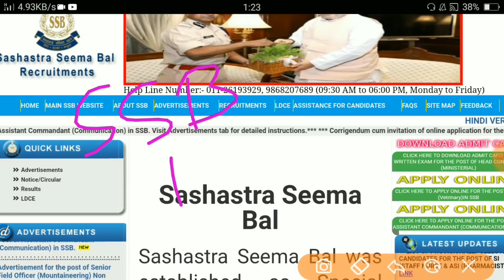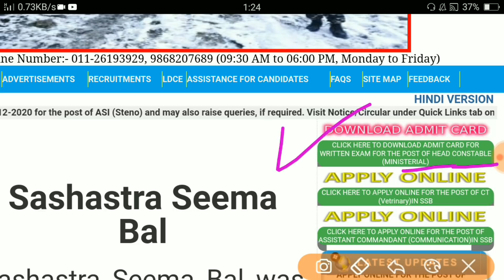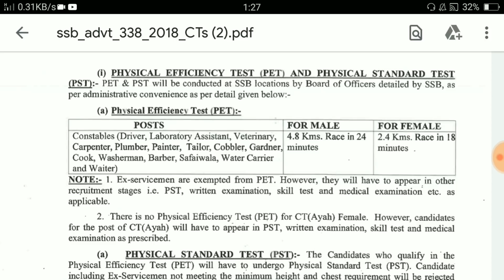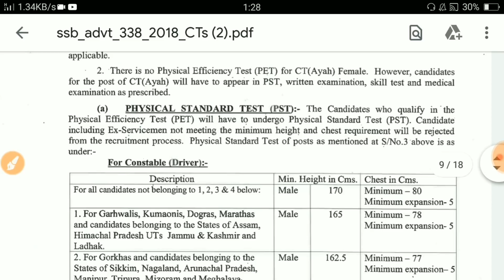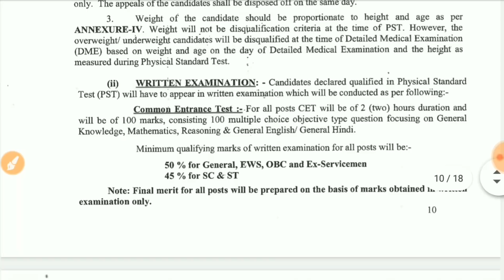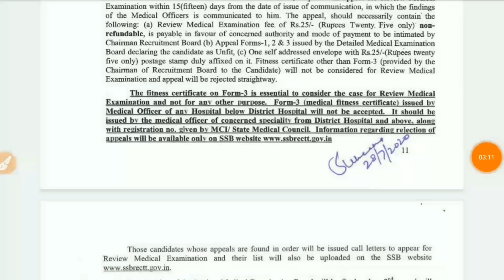SSB Constable Trademan Admit Card | ssb bharti admit card download | SSB PET/PST OUT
About this videos 👇👇
SSB Trademan Admit Card Out | ssb bharti admit card | ssb trademan admit card | ssb |